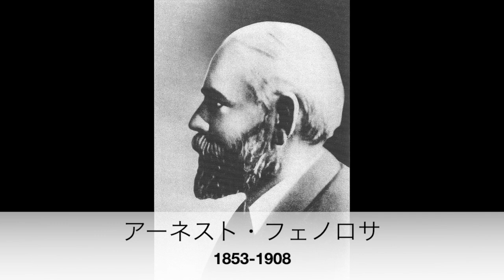3分でわかる竹内栖鳳（人から分かる3分美術史5.1）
明治から昭和戦前にかけての京都画壇を代表する日本画家として知られる竹内栖鳳を紹介します。

※本動画は「3分でわかる竹内栖鳳（人から分かる3分美術史5）」 ]の再撮影・再編集を行なったものです。

こんにちは。人から分かる3分美術史。
今日は竹内栖鳳について勉強していきましょう。

竹内栖鳳。1864年生まれ。明治から昭和戦前にかけての京都画壇を代表する日本画家として知られます。
栖鳳は京都・二条城近くの川魚料理屋の家に生まれました。栖鳳が3歳の頃に明治維新が起こります。それに伴って天皇は東京に移り住み、合わせて多くの有力者が東京に移住。京都の街は次第に勢いを失っていきました。
栖鳳は13歳の頃から、四条派の流れを汲む画家、土田英林に絵を習い始めます。
続いて、16歳の頃に、四条・円山両派の流れを汲む画家、幸野楳嶺の私塾に入塾。
そこで栖鳳は頭角を現し、菊池芳文、谷口香嶠、都路華香と並んで楳嶺門下の四天王と評されるようになります。
そんななか、アーネスト・フェノロサの講演を見て刺激を受けつつ、23歳の頃に画家として開業。
この頃から、栖鳳は古今東西の絵画を研究し、それらを自分の画風に取り込んでいきました。
1892年の京都市美術工芸品展ではそのことを揶揄され、「鵺派」と評されました。その一方で、栖鳳の私塾には上村松園、橋本関雪ら、後の京都画壇を担う俊英が集まり、栖鳳は次第にその存在感を増していきました。

栖鳳の作品を見ていきましょう。

「大獅子図」。1902年、栖鳳40歳ごろの作品です。
栖鳳は本作の前に、パリ万博の視察のためヨーロッパに旅行し、現地の画家たちに刺激を受けましたた。そして西洋画の遠近法や緻密な写生表現を取り込み、新たな境地を見出しました。
「班猫」。1924年、栖鳳62歳ごろの作品です。

栖鳳は、1942年に77歳で亡くなります。
いつからか横山大観と並んで「東の大観、西の栖鳳」と評され、1937年より始まる文化勲章の第一回では、二人揃って受賞しています。
現在においても、江戸から昭和に渡る日本画の近代化を先導し、現代に続く京都画壇の礎を築いた日本画家として知られています。

以上！